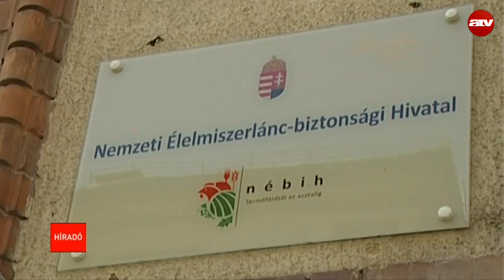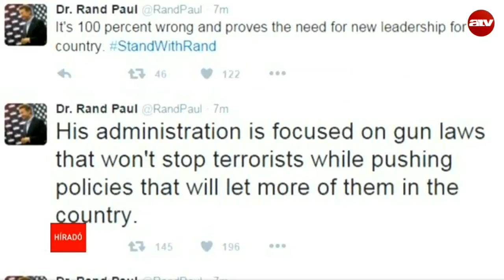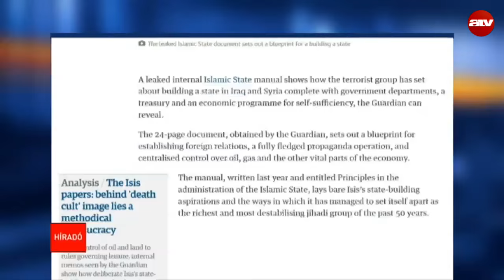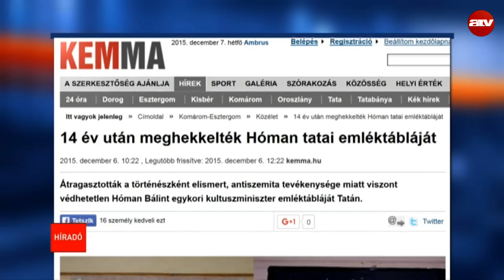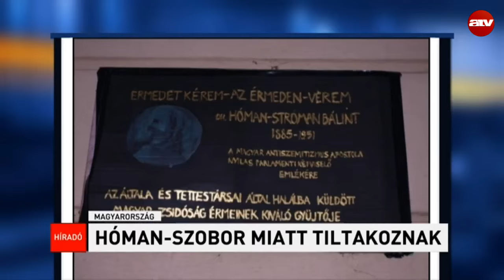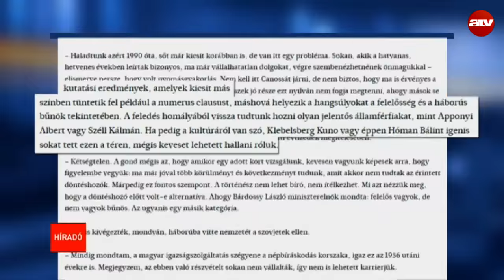Reggeli híradó 06:00 - 2015.12.08.